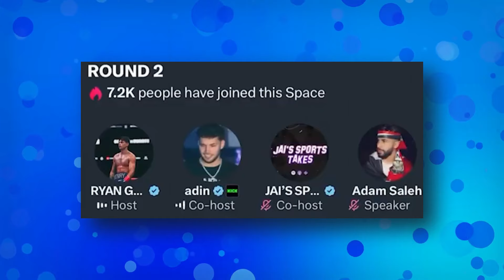Teddy Atlas HARSHLY Criticizes Jake Paul for Fighting Mike Tyson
Teddy Atlas delivers a scathing assessment of Jake Paul's decision to step into the ring with boxing legend Mike Tyson, highlighting concerns about the matchup and its potential implications for the sport.